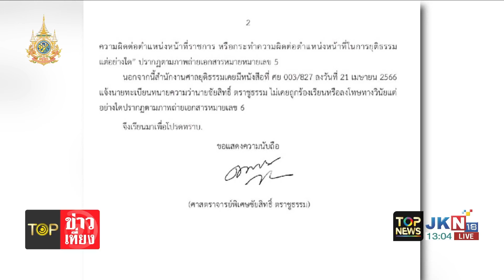ยุติย้าย "แคดเมียม" ทันที รถแม็คโครเกี่ยวถุงขาดขณะยกลงตาก ชาวบ้านผวา | TOPNEWSTV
ยุติย้าย "แคดเมียม" ทันที รถแม็คโครเกี่ยวถุงขาดขณะยกลงตาก ชาวบ้านผวา